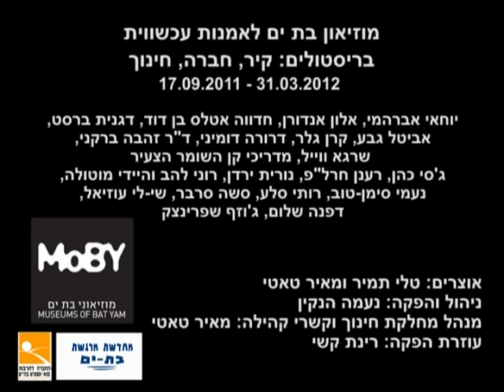זהויות מקבילות בחינוך, קטע שירה (1)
במסגרת התערוכה בריסטולים: קיר, חברה, חינוך, המוצגת בימים אלה במוזיאון בת-ים (אוצרים: טלי תמיר ומאיר טאטי), ומתייחסת למרחב בית הספר ולמנגנוני חינוך והפנמה, נערך יום עיון בנושא: זהויות מקבילות בחינוך - נוכחים ונפקדים.
בין המושבים שביום העיון,  משוררים הקריאו משירתם.
הקראת שירה ראשונה: דניאל עוז, אלטייב ע'נאים, נוית בראל.